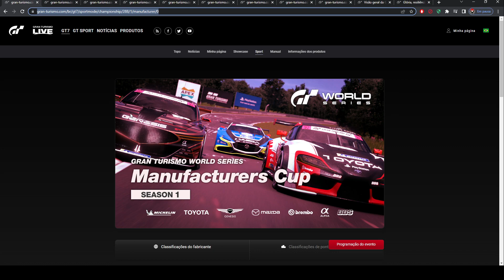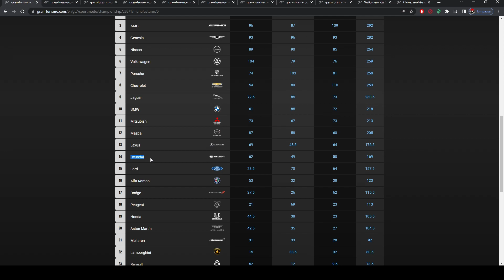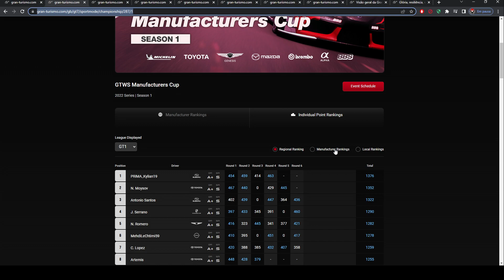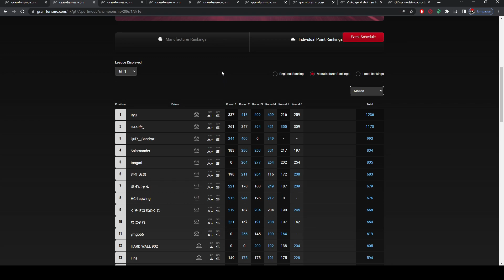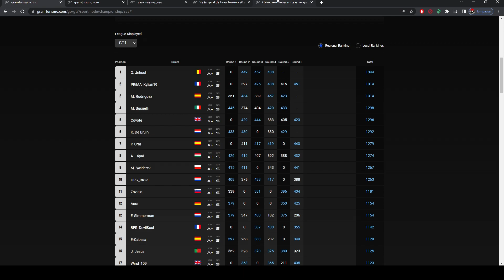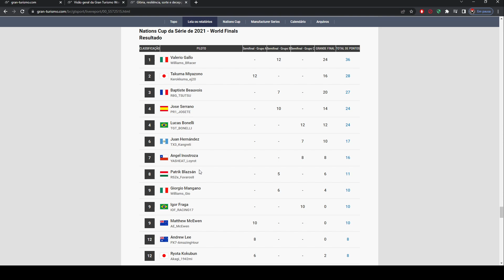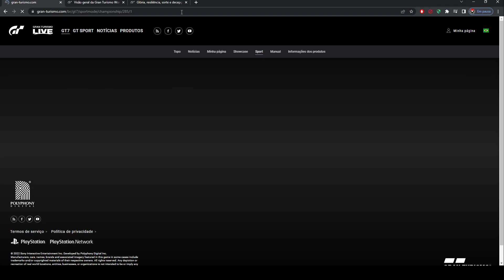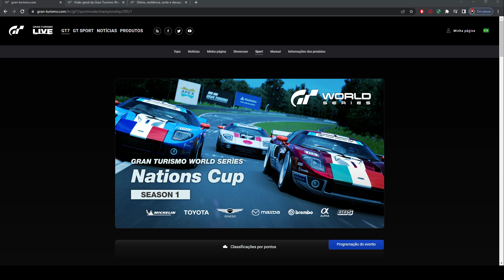Gran Turismo 7 - Fim da 1ª temporada oficial da GTWS 2022! Quem se classificou? Veja tudo aqui!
Fala Brasil! Nesse vídeo, trago a vocês os resultados da 1ª temporada da GTWS 2022, mostrando todos os pilotos classificados ao evento da World Series Showdown que acontece em Salzburgo, Áustria, no fim do mês de julho de 2022.

0:00 Inscreva-se! / Subscribe!
1:43 Ranking final das construtoras
5:20 Pilotos classificados das Américas na Manufacturers
9:05 Pilotos classificados da EMEA na Manufacturers
11:13 Pilotos classificados da Ásia/Oceania na Manufacturers
14:46 Pilotos classificados da América do Sul e Central na Nações
15:42 Pilotos classificados da América Norte na Nações
16:33 Pilotos classificados da EMEA na Nações
19:34 Pilotos classificados da Ásia na Nações
20:18 Pilotos classificados da Oceania na Nações
22:25 Considerações finais

Opção de doação via PIX:
Chave aleatória: 380b64aa-e537-41bf-94ae-ac424469f840
Vinicius Pereira dos Santos Neto - Caixa Econômica Federal

Widex Travel - Amplie sua viagem, explore seus limites.

Vinicius Neto
2018 FIA GTC Nations Cup Regional Finalist
2019 & 2020 FIA GTC Manufacturers Series World Finalist
8x World Tour participant

SpartanGTMedicaps driver

Languages spoken: Portuguese and English